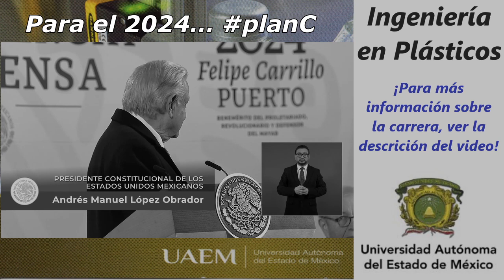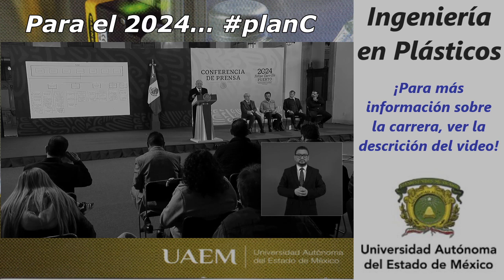personaje | Andrés Manuel López Obrador